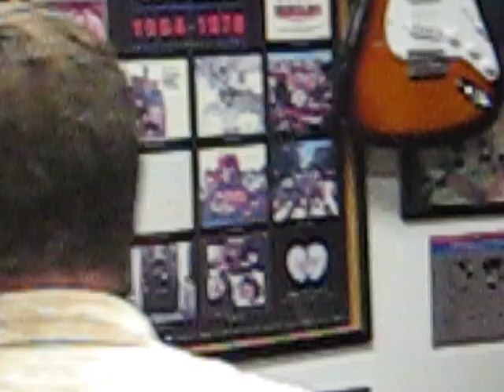Ari Mendes & Friends - Monday Night Blues - Live at Sixty Sundaes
Open Blues Jam  hosted by Guitar Master Ari Mendes. Ari plays an incredible Five-String Bass. Recorded at "Every Day is Monday When You Got the Blues" Night at Sixty Sundaes.